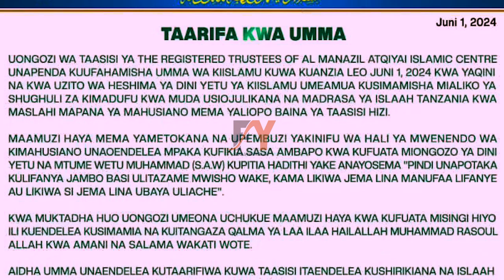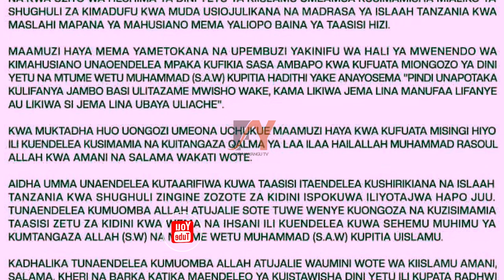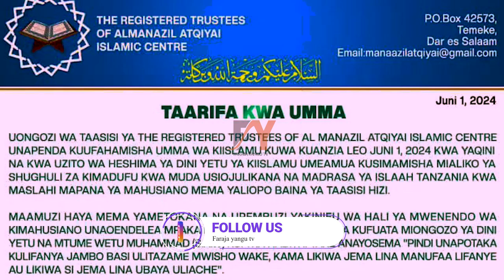ISLAAH TANZANIA FULL PRESS WAKIONGELEA SHUGHULI YAO NA UGOMVI WAO WA SWABILINA,GHAZZAL NA MANAZIL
ISLAAH TANZANIA FULL PRESS WAKIONGELEA SHUGHULI YAO NA UGOMVI WAO WA SWABILINA,GHAZZAL NA MANAZIL AT QIYAI

NA WATAMBULISHA MAKARIBISHANO YA WAGENI WAO SAFINA ZANZIBAR KUKAA NA TAALIMU NA SABABU ZA WAGENI WAO KUAGWA NA SWIFAT NNABAWIYAL KARIMA YA TANDIKA KWA MAALIM JUMA KONGWA

FULL UPDATES YA SHUGHULI NZIMA YA ISLAAH TANZANIA KAA KARIBU NA TV YAKO YA FARAJA YANGU UWEZI KUFAHAMU NI SURPRISE GANI AMBAZO ZIMEANDALIWA KWENYE USIKUWA WA UDUGU